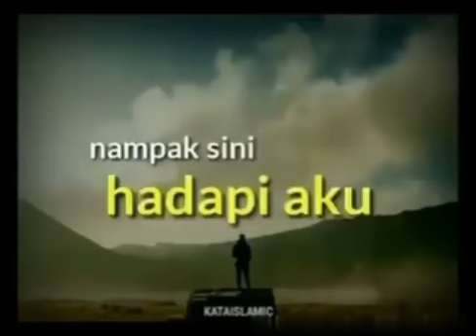Ust Adi Hidayat - Setan Itu Pengecut